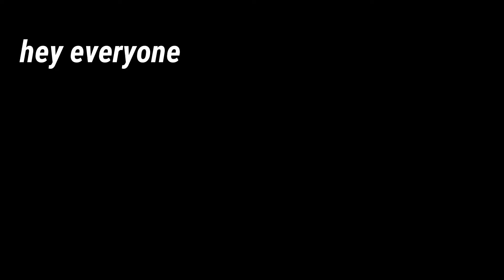takin' a break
Hey guys, today I bring you with a new upload!

Anyways, I hope you guys enjoy and stay positive!